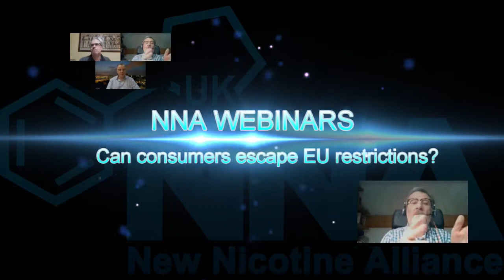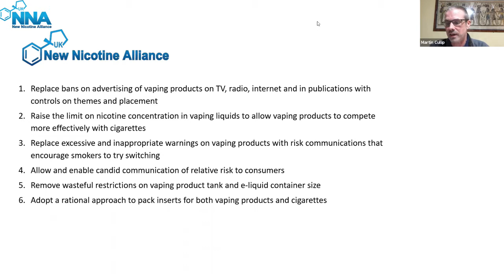Webinar - Can consumers escape EU Restrictions?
How can consumers ensure the UK will escape excessive EU regulations on safer nicotine products post-Brexit? The NNA wrote to the Department of Health and the Number 10 Policy Unit recently to suggest a coherent post-Brexit strategy for regulating safer nicotine delivery options. But isn’t it a given that when we leave the EU the restrictions will cease to be anyway from January 1st 2021? Well, perhaps not. If the government does not diverge from the EU TPD in 2021 we could be saddled with not only the same restrictions we have now but also further, more stringent controls, which would severely affect both current safer nicotine users and smokers who are thinking about switching. How would that help or hinder the government’s ‘levelling up’ and ‘smoke-free 2030’ aspirations? How can consumers ensure that our products are not a victim of further EU interference? How do we convince UK politicians that this is one of the hills they should die on during Brexit negotiations in defence of millions of former smokers and smokers who might benefit in the future? What would a post-Brexit regulatory landscape look like and what can UK consumers do to ensure our world-leading approach to harm reduction continues and improves?

We will be discussing how the government’s post-Brexit plans could be tailored away from excessive EU regulation on safer nicotine products by following our ten key proposals, and what the consumer role could be towards that.